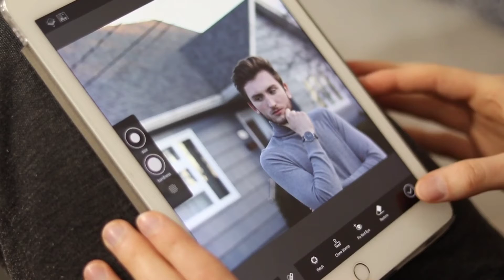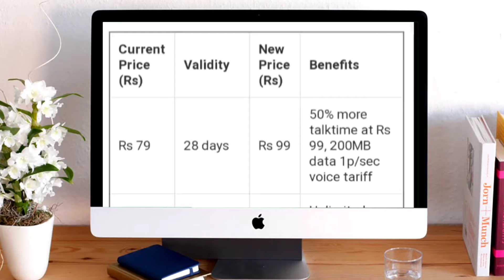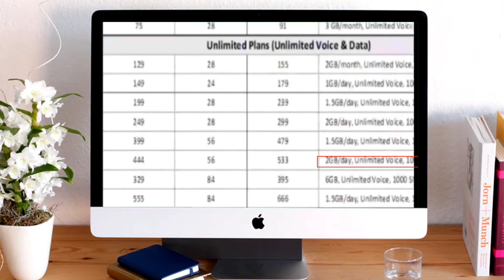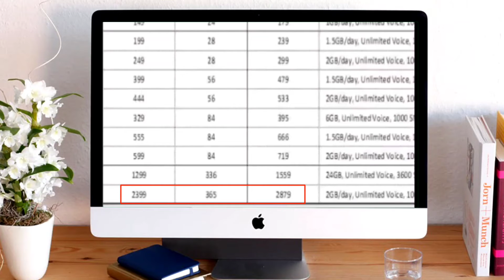Airtel,Jio,Vi, Recharge rate increase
Hi

Hi friends is video me aap deksakta ha ki aap Airtel jio vi Recharge rate increase q huya  So is video ko end tak deko aapko kafi helpful hoga ..thank you..🙏

👉Cover topic :-

1/ Airtel recharge rate increase
2/ Jio recharge rate increase
3/ why airtel price hiked
4/ recharge plan hike
5/ new recharge plan of jio
6/ Recharge Price Hike News
7/ Recharge Plan Increase News

👉 GEAR USED :-

GREEN SCREEN
BOYA MIC
BLACK SCREEN